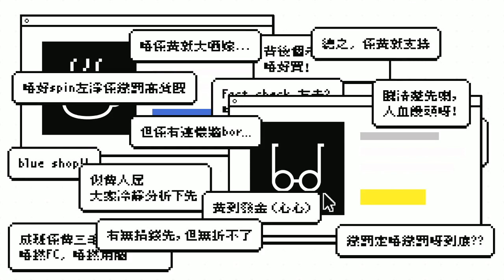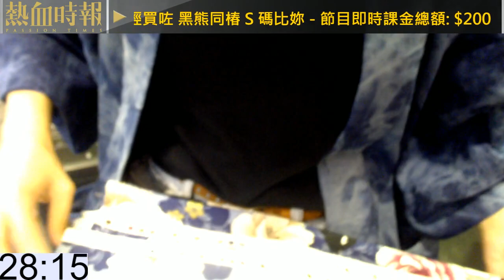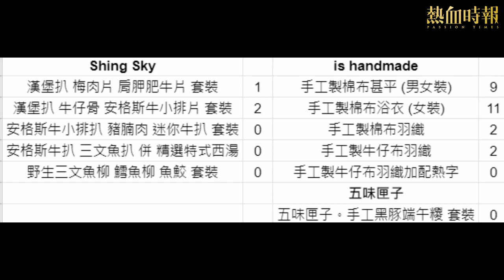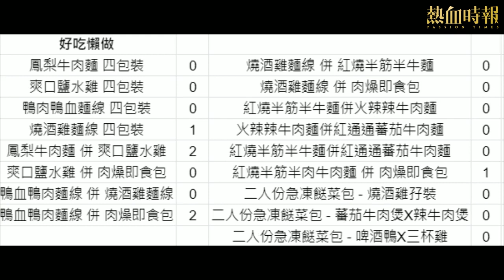《好人經濟》EP292 Part C︰手工製棉布甚平(男女裝) + 手工製棉布浴衣(女裝) + 肉燥即食包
主持：黃洋達、Jessy、林海、阿飛

合作單位：is handmade、好吃懶做、Shing Sky